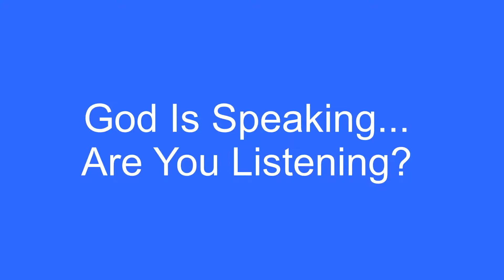Pergamum3promo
God Is Speaking... Are You Listening?